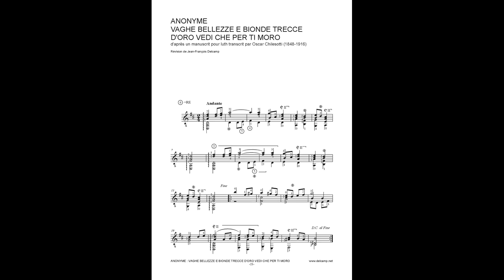VAGHE BELLEZZE E BIONDE TRECCE D'ORO VEDI CHE PER TI MORO - Anónimo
"de un manuscrito del laúd transcrito por Oscar Chilesotti"
Curso D05, clase 01

Guitarra: Casimiro Lozano, Primera Especial Doble tapa Abeto.
Cuerdas: Savarez 500ARJ
Grabación: Marantz PMD 620 MK II
Sin efectos.